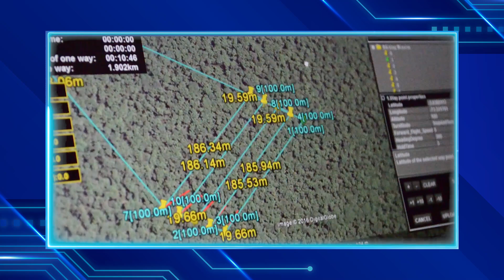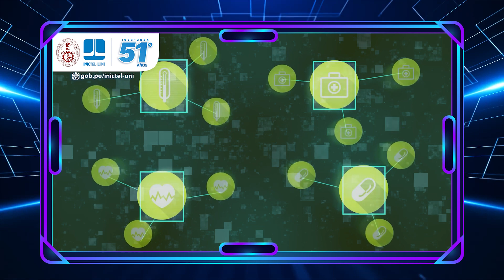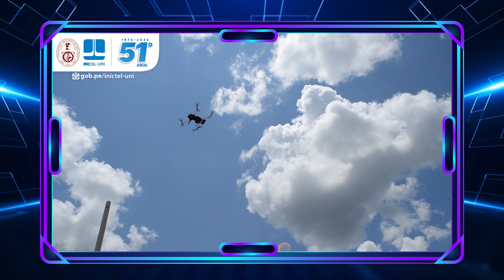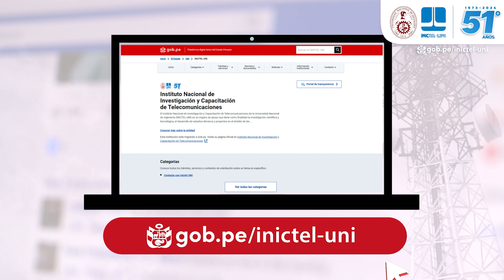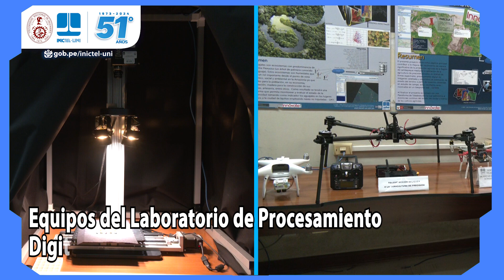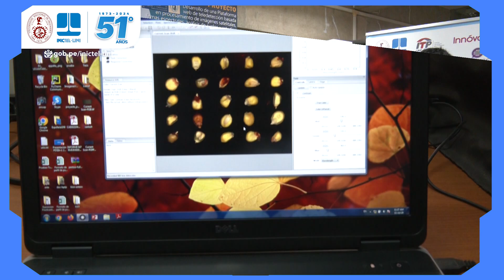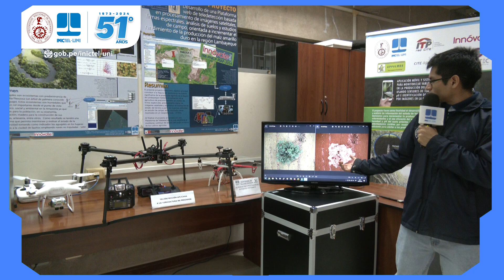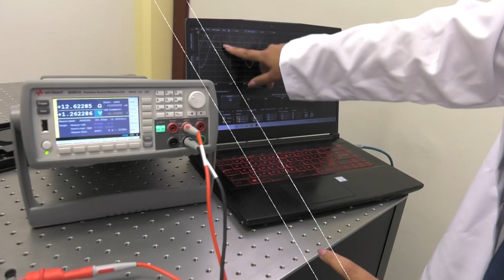3° Programa TIC TV 2024